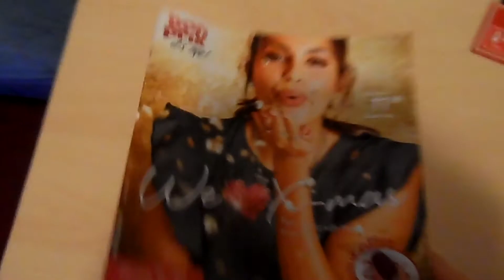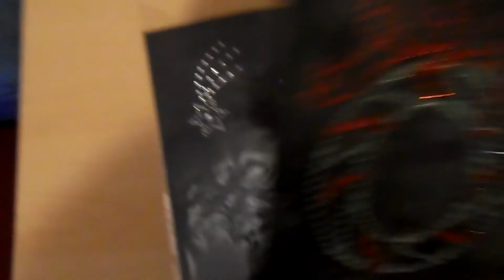VLOGMAS #17 Obiad u mamy | Farbowanie wlosow